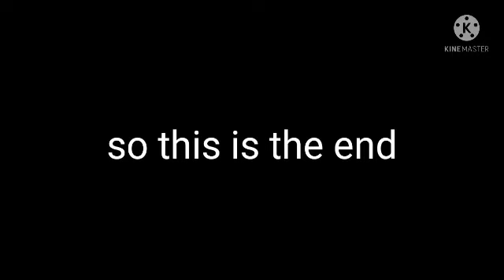the squad had encanto powers|gcmm|inquisitormaster|read description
the squad had encanto powers for 24 hours hihi I'm sorry my thumb nail got broke I can only one my pic in side the video I'm going to fix it

tihhhiieee